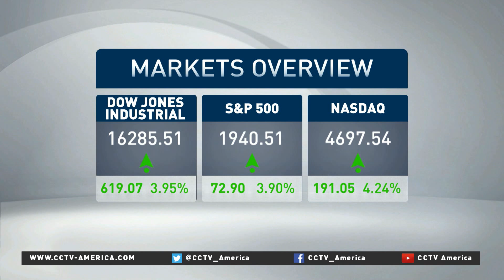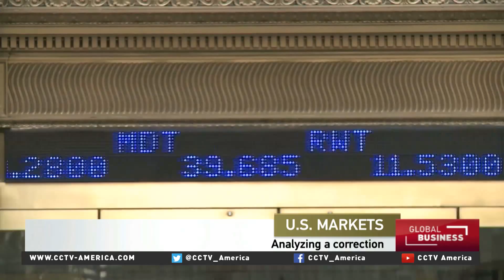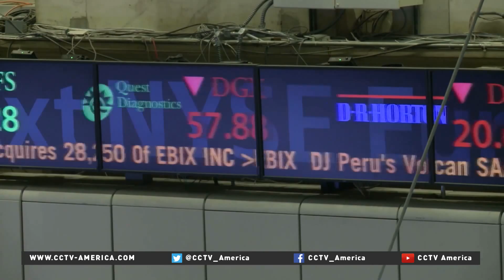US market reaction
Over the past few days, global stock markets have been on a roller coaster ride as investors have been trying to assess the severity of China's economic challenges. Today though, things were looking up on Wall Street. CCTV's Karina huber filed this report.